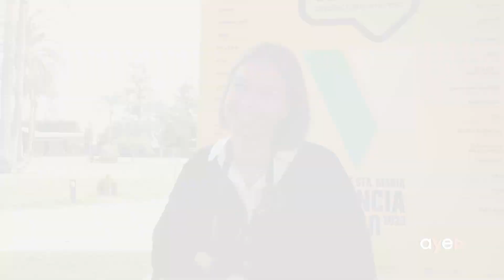Entrevista Rubén Muedra | Foro Contract | VALENCIA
Entrevista realizada a Ángela Gómez del estudio Rubén Muedra durante el evento Foro Contract Valencia de Arquitectura y Empresa, Noviembre 2023.

Huerto de Santa María en El Puig.

Album: Give Me Summer